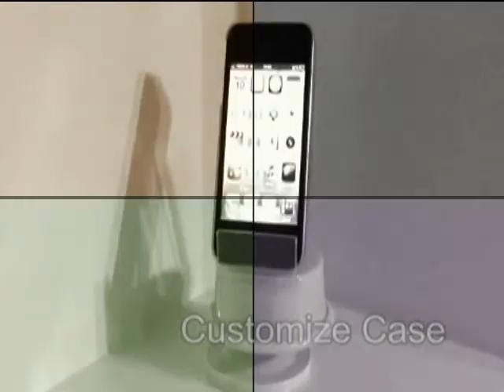LED Case สำหรับเครื่องพิมพ์เคส By Ido 4 Idea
ทางร้านขอแนะนำสินค้าตัวใหม่ สำหรับเครื่องพิมพ์เคส
เป็นเคสพิมพ์ภาพด้านหลัง พร้อม LED Flash Light มีสัญญานไฟส่องสว่าง
เมื่อมีสัญญาณเรียกเข้า